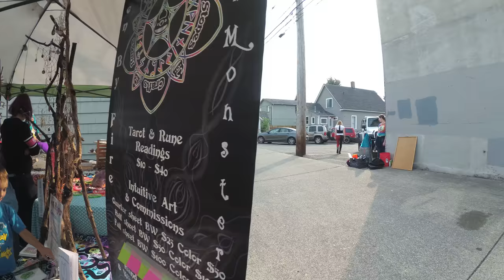Fantasy Faire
Just some video as a test of my Yi 4k+ and the Yi 3-axis stabilizer on a selfie stick.  Shot in 4k 60fps on a camera that fits in the palm of your hand.  The active stabilization works really well.  Light levels appear a bit dark to me, but that could be my monitor or an EV setting in the camera.  I also watched with different programs and the lighting levels change depending on the software...weird.